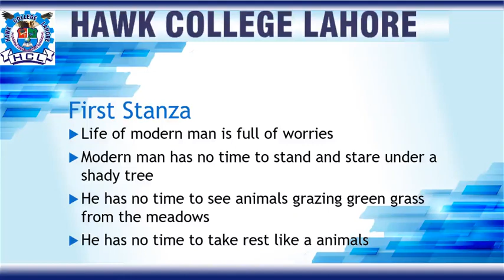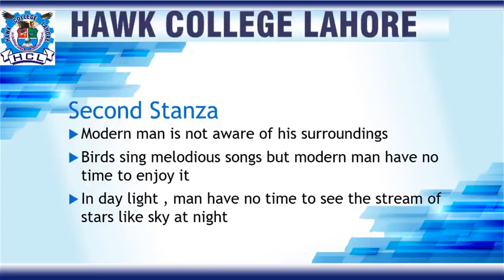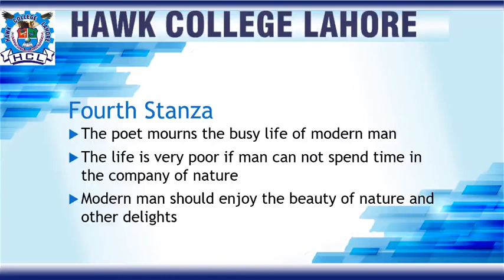BA English Part 1 Poems: Leisure Lecture #1||ADP English PU||Hawk College Lahore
Dear Students; prepare your English exam for BA/ADP of Punjab University. You will learn easy techniques and methods to pass BA English exam.